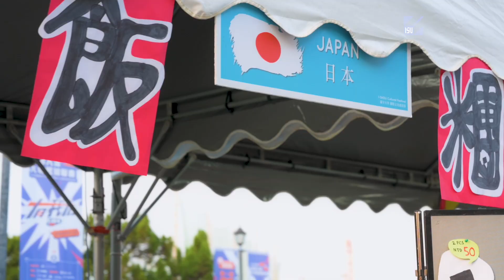CulturalFestival at I-Shou University 2023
Let's flash back to the time when each culture was displayed and showcased colorfully and lively at I-Shou University. ISU 's always been proud of the internationalized and cultural environment it has to offer. Your step towards becoming a global citizen starts here!